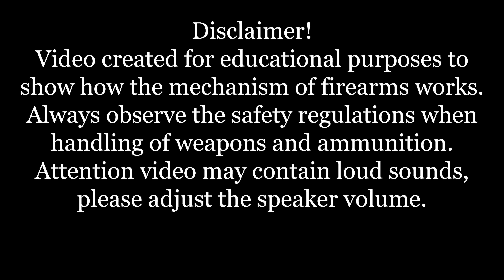Remington 1858 Carbine: full disassembly & assembly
The Remington-Beals Model Revolvers along with subsequent models and variations were percussion revolvers manufactured by Eliphalet Remington & Sons in .31 (Pocket) .36 (Navy) or .44 (Army) caliber, used during the American Civil War, and was the beginning of a successful line of medium and large frame pistols. It is commonly, though inaccurately, referred to as the Model 1858 due to the patent markings on its cylinder, "PATENTED SEPT. 14, 1858/E. REMINGTON & SONS, ILION, NEW YORK, U.S.A./NEW MODEL."; although wide scale production did not start until 1861.